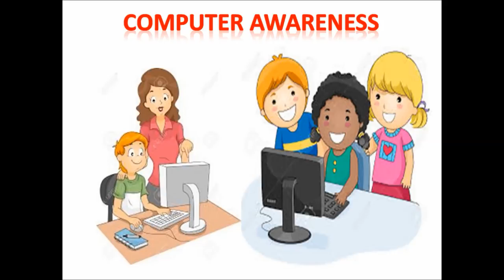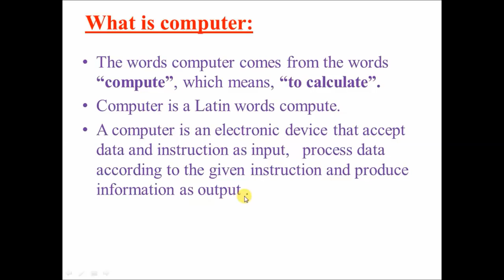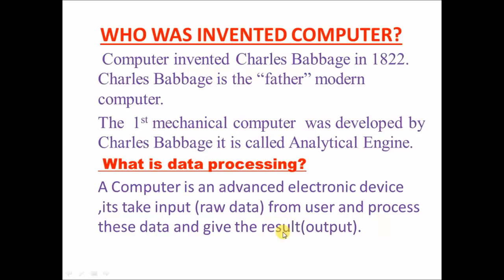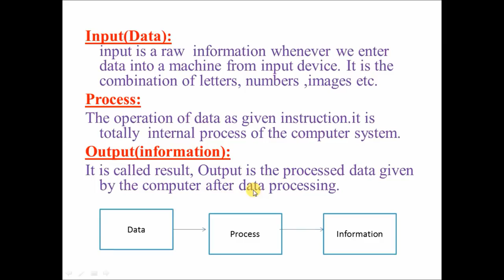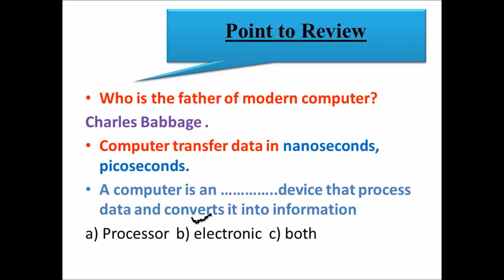WHAT IS COMPUTER,WHO INVENTED COMPUTER AND WHAT IS DATA PROCESSING